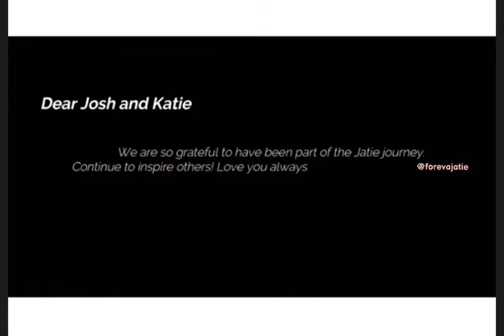Their stages to 1 million ❤️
This is just an edit some memories before they hit 1 million and now they’re nearly at 2.5 million which is crazy So I just hope that they like this edit x ❤️🌍